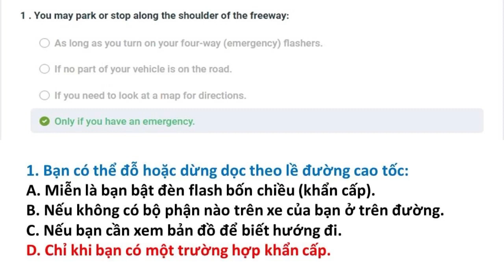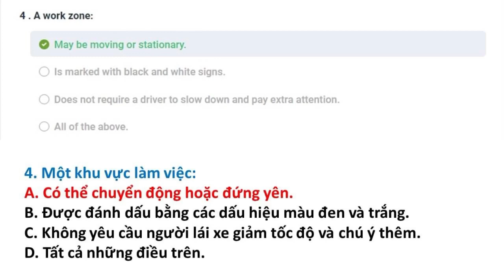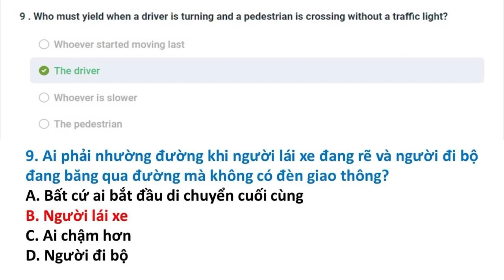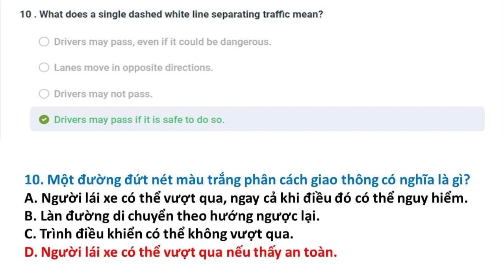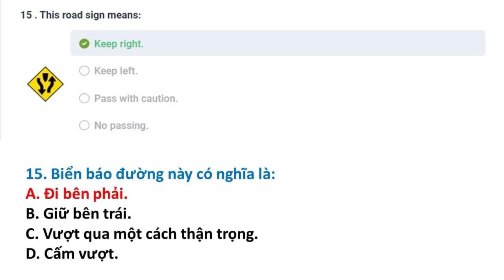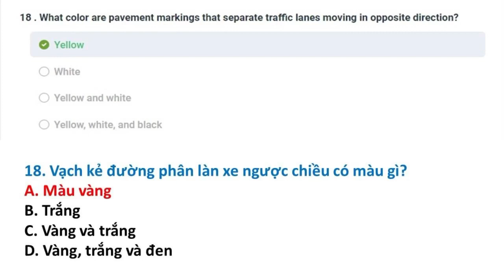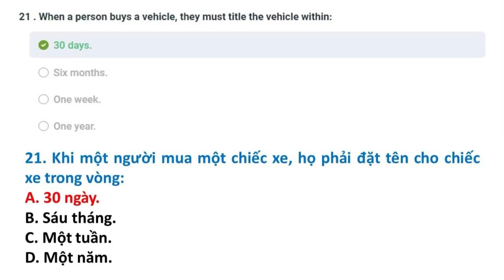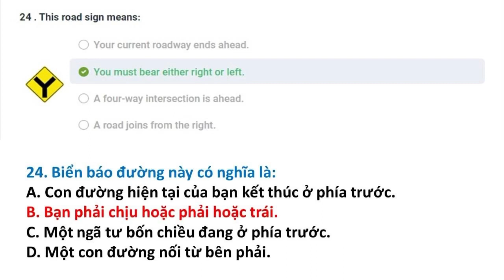Bài kiểm tra 14 || Câu hỏi ôn tập lý thuyết lái xe tại Mỹ bang Colorado 2023 || Song Ngữ Anh Việt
Đề thi lái xe tại bang Colorado được Thắng tổng hợp từ DMV tại Colorado. Trọn bộ gồm 20 đề:

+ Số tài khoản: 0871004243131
+ Ngân hàng: Vietcombank
+ Chủ tài khoản: Phan Hoàn Thắng